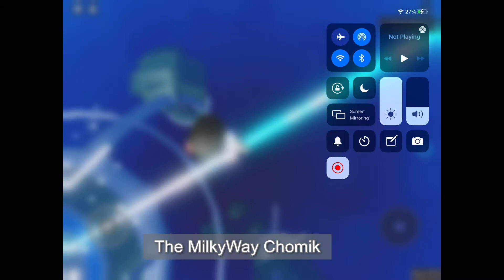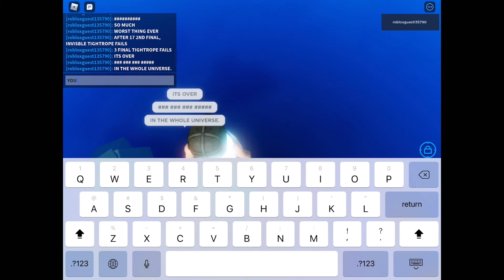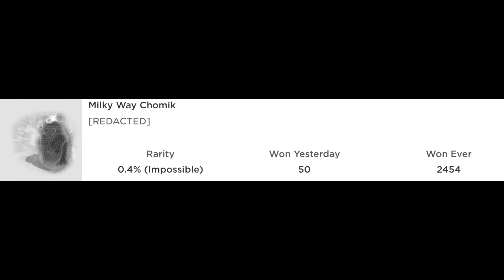The MilkyWay Chomik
Shoutout to these people for helping me do the invisible tightlope:
me
me
me
me
me
But seriously this Chomik sucks and should have never exists, also I mean 17 not 27.
Too lazy to edit the video